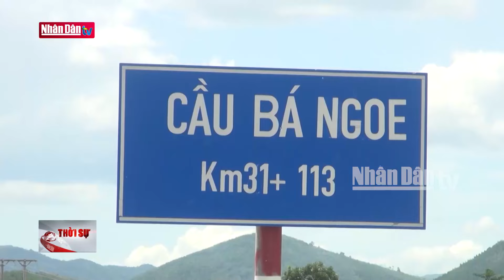Người dân lo lắng trước đề xuất xây 3 thủy điện tại một xã | Tin AN SINH - XÃ HỘI trưa 15-10-2024